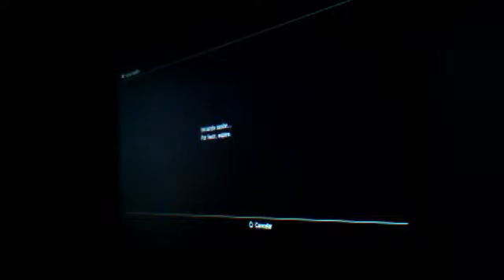Prueba RockBand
gvrocco's webcam video jue 16 sep 2010 15:22:39 PDT